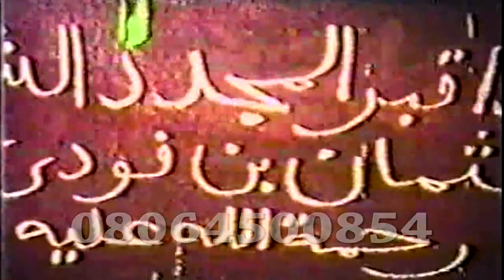SHIRIN DAN AREWA A LONDON 1967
SHIRIN DAN AREWA A LONDON 1967 NA MARIGAYI ALHAJI IBRAHIM TAHIR TALBAN BAUCHI